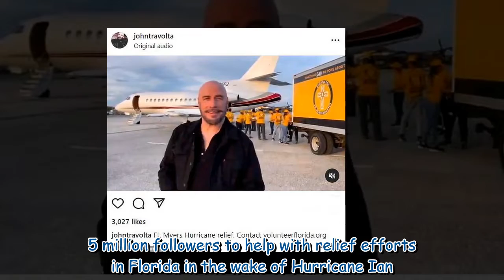John Travolta involved in relief efforts in Ft. Myers, Florida in wake of Hurricane Ian122 301671